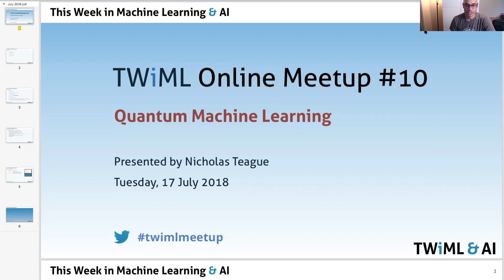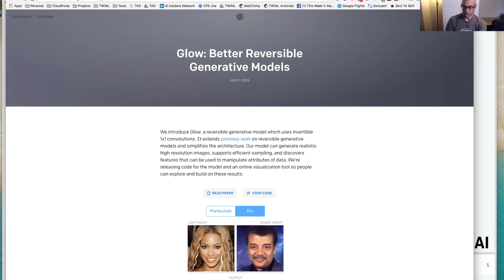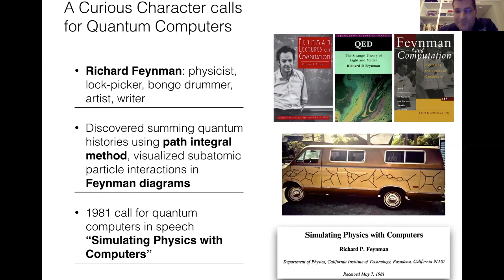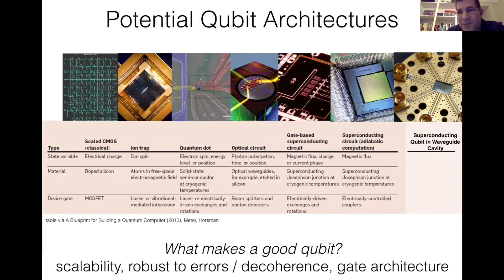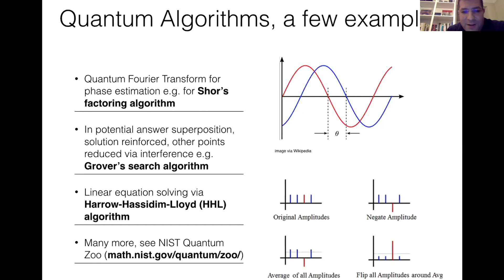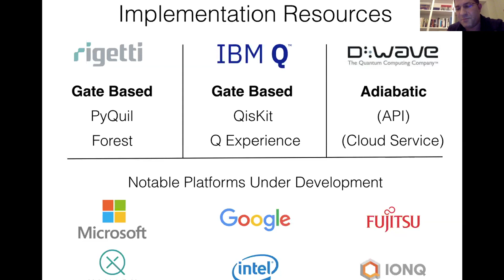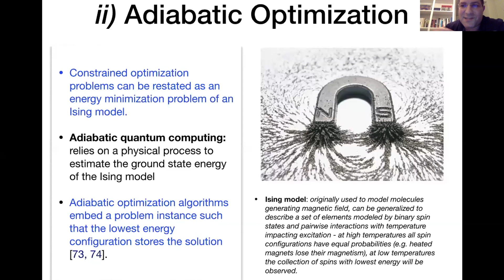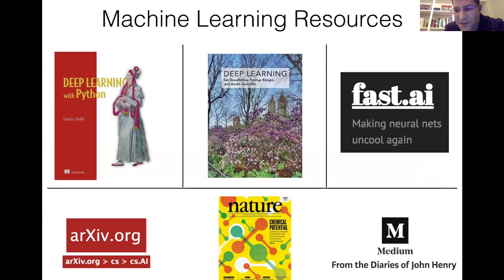Quantum Machine Learning - Meetup #10 - July 2018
This video is a recap of our July 2018 TWiML Online Meetup.

In this month's community segment we look at the ongoing Fast.ai Study Group, the upcoming meetup presenter schedule, a recent paper from the folks at OpenAI “Glow,” and entity embeddings.

In our presentation segment, Nicholas Teauge leads us in a discussion on the paper Quantum Machine Learning by Jacob Biamonte et al, which explores how to devise and implement concrete quantum software that outperforms classical computers on machine learning tasks.

For links to the papers mentioned above and more information on this and previous meetups, or to get registered for upcoming meetups,